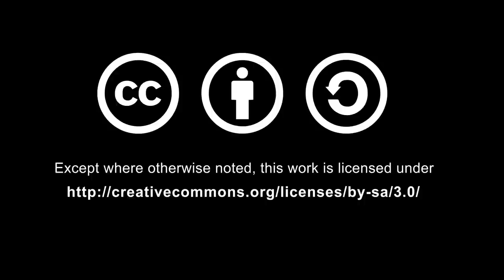CNE01_17 Las vivencias de Tatiana Idrobo